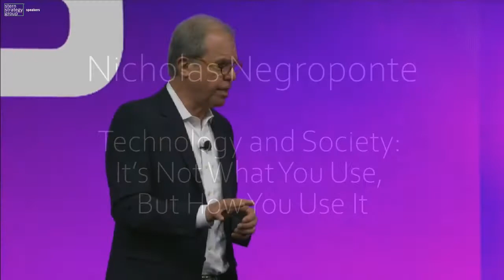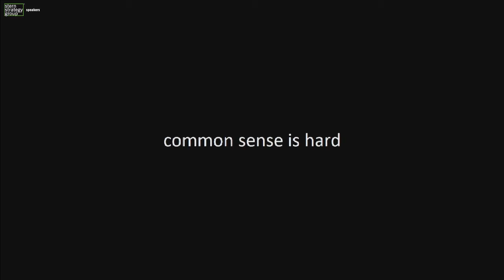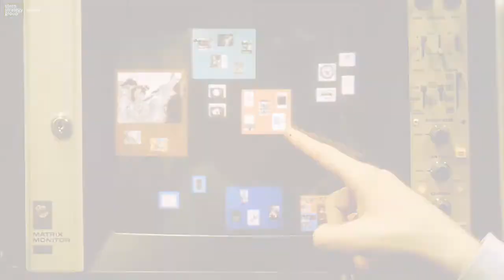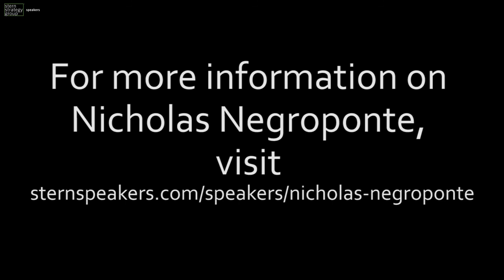Nicholas Negroponte | Technology and Society: It’s Not What You Use, But How You Use It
In this enlightening excerpt, world-renowned technology visionary Nicholas Negroponte gives audiences something to think about: thinking.

Founding Chairman of the esteemed MIT Media Lab and one of the world’s foremost experts on how technology impacts business and society, Negroponte extols the virtues of using technology to learn, teach, think and solve big problems. Having spent decades witnessing firsthand how scores of technological innovations succeeded, failed or got delayed, he shares fascinating stories of how some of our most common uses of technology today – such as touch screen – were initially rejected by critics. In answering the modern-day question of “how much screen time is too much for kids,” he urges us not to abandon our computers for tablets and cell phones, which are used less for learning and more for consumption. He emphasizes, there’s no such thing as too much screen time if it is being used to stimulate thinking, the kind of thinking that seeks to create, innovate and solve big problems. Lamenting the modern day trend that has tech companies developing apps to make a quick buck, he urges them to turn their much-needed talents toward tackling big societal problems, noting that the pool of technologists doing that good work is getting smaller.

Nicholas Negroponte is available to advise your organization on future technologies via virtual and in-person consulting meetings, interactive workshops and customized keynotes through the exclusive representation of Stern Speakers, a division of Stern Strategy Group®. To stay updated on emerging trends in every sector, sign up for our newsletter